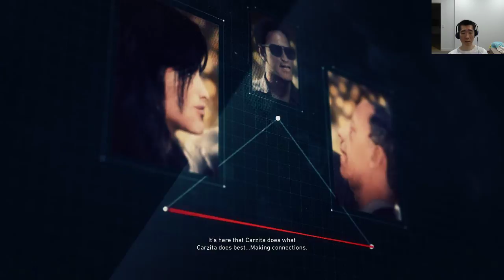Ghost Recon: Wildlands: Let's play Part 11: Extreme Difficulty.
Hey everyone it's Gluesticky here bringing you another let's play of Ghost Recon: Wildlands. Join us on an adventure in this open world shooter. Extreme Difficulty.